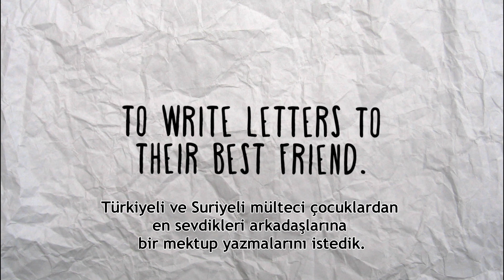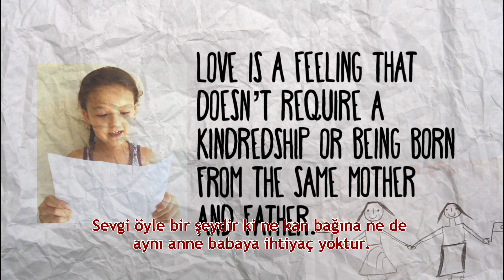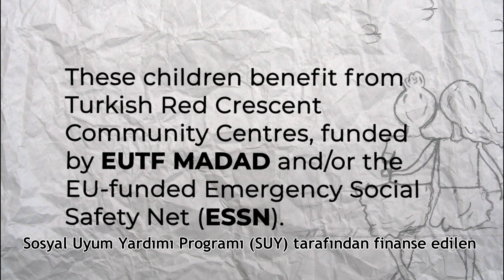Dünya Dostluk Günü